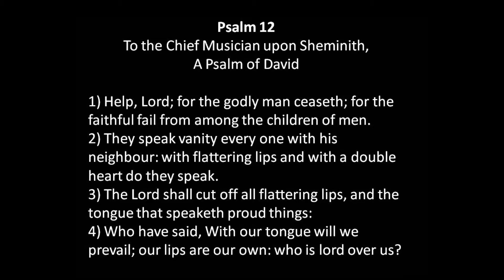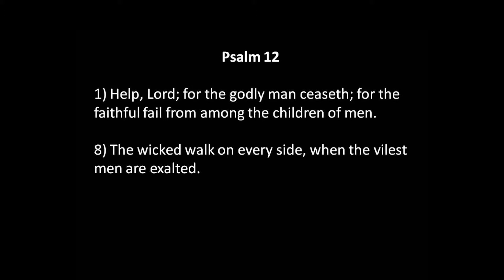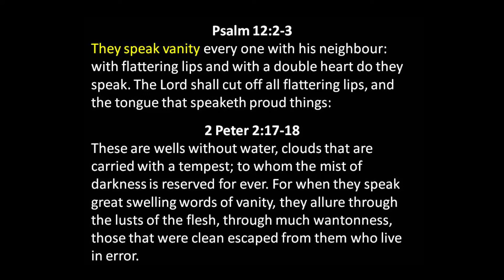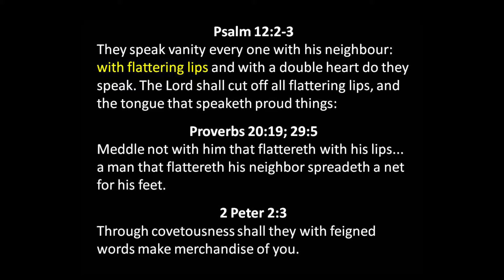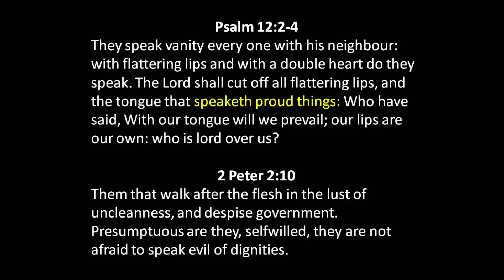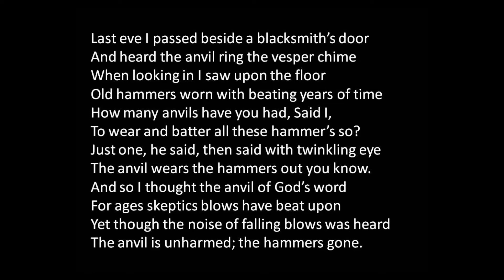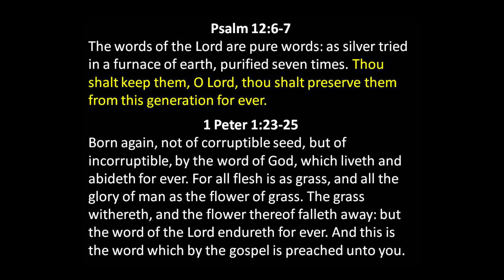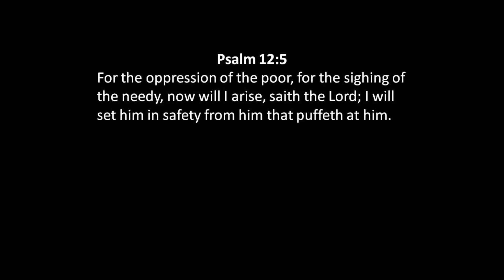Lesson on Beware the Words of Men - Apr 1, 2018 AM - Bill Boyd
After a few comments on the cultural importance of the Easter holiday, Brother Bill Boyd dives into Psalm 12, entitling it 'Beware the Words of Men; Believe the Words of God.'